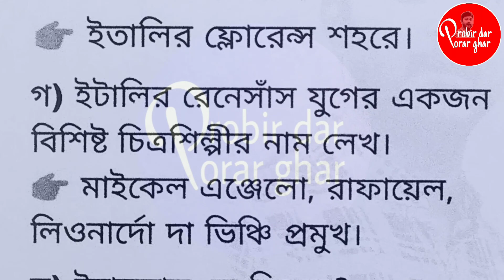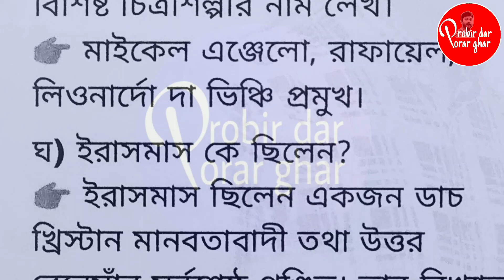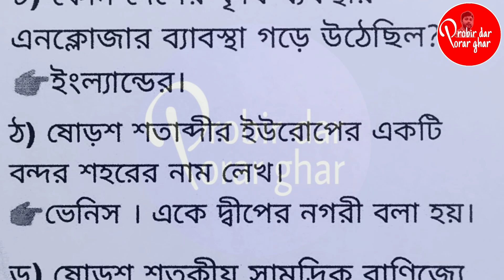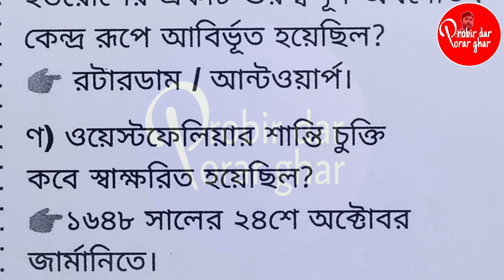3th semester history honours cc6 question paper 2023 || short question answer || ছোটো প্রশ্নের উত্তর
3th semester history honours cc6 question paper 2023 || short question answer || ছোটো প্রশ্নের উত্তর

Cu 3rd semester history honours cc6 question paper 2023
Cc6 question paper history honours 2023
History honours cc6 question and answer 2024
Cc6 history honours 2024 short question answer
Today's history honours cc6 question answer
3rd sem history honours cc6 question paper 2024 with answer
আজকের পরীক্ষার ছোটো প্রশ্নের উত্তর
ইতিহাস অনার্স সিসি6 ছোটো প্রশ্নের উত্তর ২০২৩
কলিকাতা বিশ্ববিদ্যালয় সিসি৬ ইতিহাস অনার্স ২০২৩ প্রশ্ন ও উত্তর